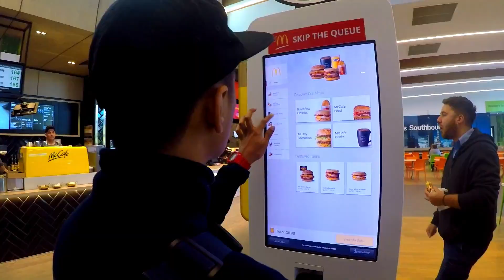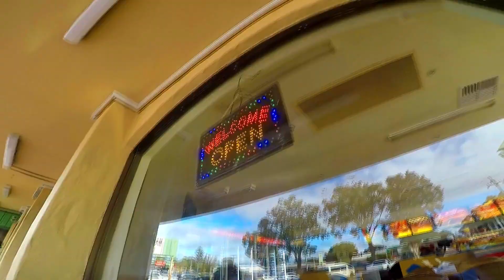wonder if you're home: Perth Bound The 1st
Perth Airport
Kwinana Freeway
Mandurah Ocean Marina Chalets
Woolworths Supermarket
Mandurah Kebab House
Dolphin Quay

ayokay ft Jeremy Zucker - Stay With Me